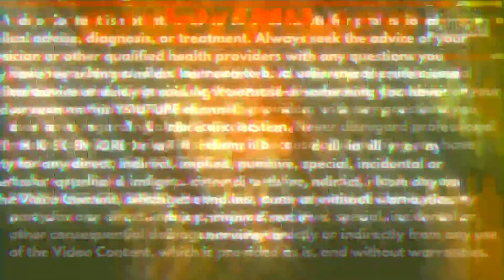REUPLOAD | Growth Hormone Will Ruin You | @Leo and Longevity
=== ORIGINAL DESCRIPTION ===
GH, joint pain and larger facial features
Does Gh really grow the joints and cause joint degradation? Today we discuss the benefits and the downsides to Human Growth Hormone.